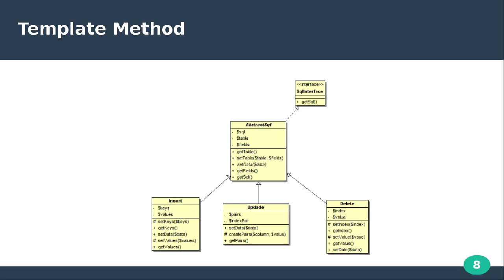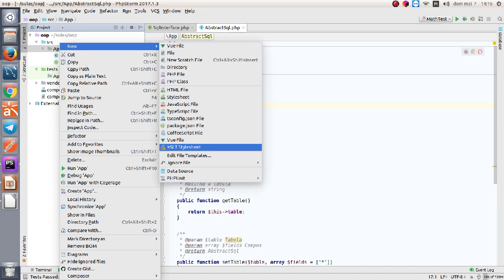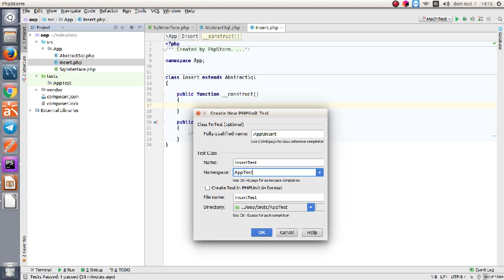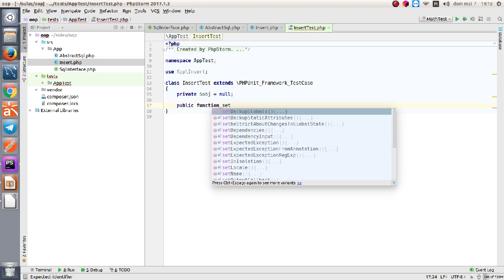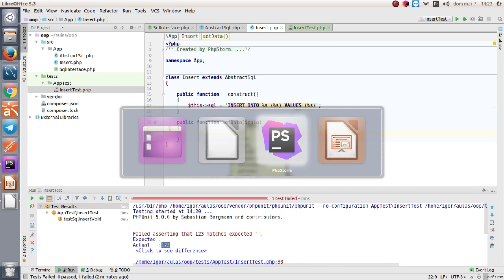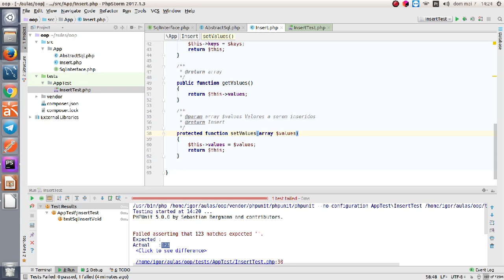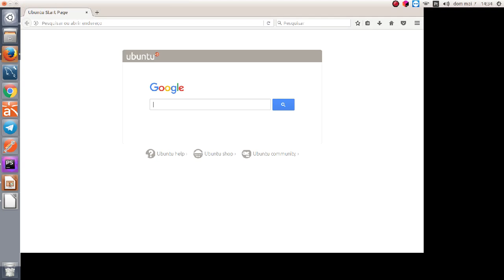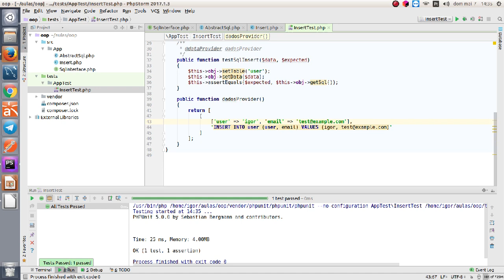Compilando boas práticas de OO em PHP - 4. Insert